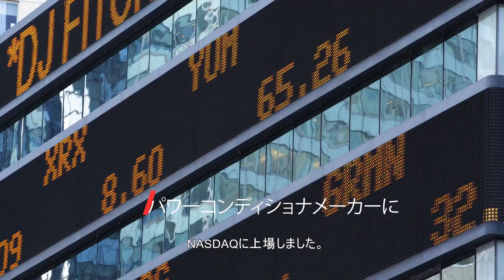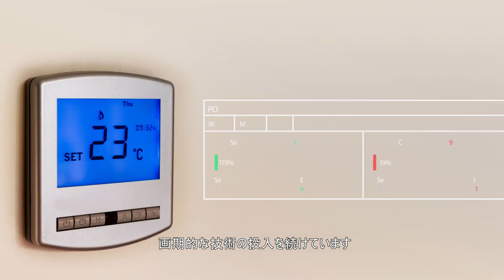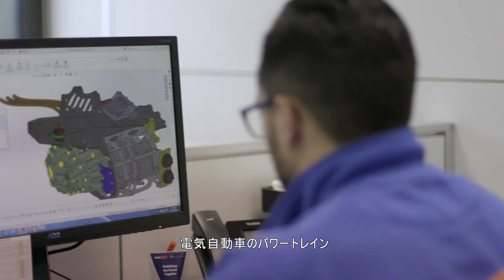ソーラーエッジ | スマートソーラーエネルギーで未来に力を｜Japan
"ソーラーエッジは、2006年に太陽光発電システムのエネルギーを収集し管理するためのより良い方法を発明することにより、太陽光産業に革命をもたらしました。 世界トップクラスのエンジニアリング力を発揮し、たゆまないイノベーションの追求により、人々の生活に力を与え、未来の進歩を推進するスマートエネルギー製品とソリューションを創造します。